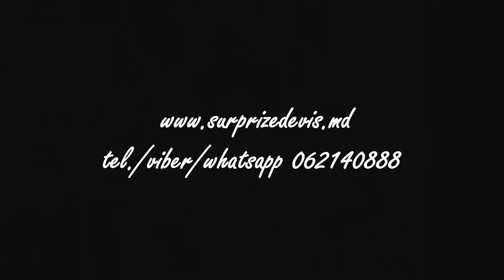Surpriză frumoasă din partea mamei și surioarei